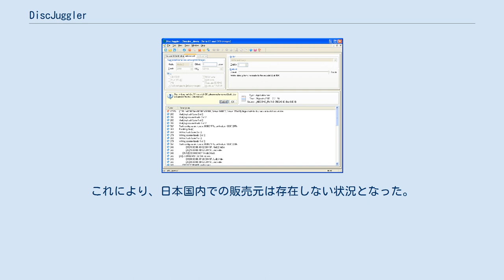DiscJuggler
DiscJuggler（ディスクジャグラー）は、米Padusが開発・販売していた、プロフェッショナル向けのライティングソフトウェア。
イメージファイルの拡張子はcdi。
最終バージョンは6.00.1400。
2008年をもって提供を終了し、サポートも2010年で終了した。
 一般的なライティングソフトウェアの機能に加えて、同一の内容を複数のドライブに並行して書き込むことができる、デュプリケータ機器を利用して多数の書き込みを自動化できる、ネットワークで繋がった別のマシンのドライブに書き込むことができるといった機能を持つ。
これらの特長は、このソフトが元々は業務用製品だったことに由来する。
 他のライティングソフトウェアが備えるDVDオーサリング機能や動画編集機能、パケットライト機能等は搭載しないため、ホームユースには向かない。
 バージョン3までは、法人向けには三井化学がOmniRecという名称で取り扱っており、個人向けには三井化学からライセンスを取得したランドポートが販売していた。
2002年10月4日に発売されたバージョン4.0から、個人向けの販売元がライブドア傘下のプロジーに変更された。
2005年4月28日に、2重セクタディスク等のコピーガードへの対応強化等を特長とした日本独自のバージョン5.0が同じくプロジーから発売された（Padusから発売されたものはバージョン4.6の次がバージョン6となっており、バージョン5は存在しない）。
 2006年、ライブドアがソフトウェア事業を縮小したのに伴い、本製品に関する業務はソニック・ソルーションズに移管されたが、その時点で既に販売およびサポートは終了しており、ソニック・ソルーションズからは過去のアップデータ等が公開されるに留まった（現在は終了している）。
これにより、日本国内での販売元は存在しない状況となった。